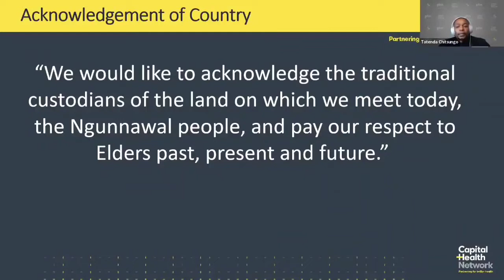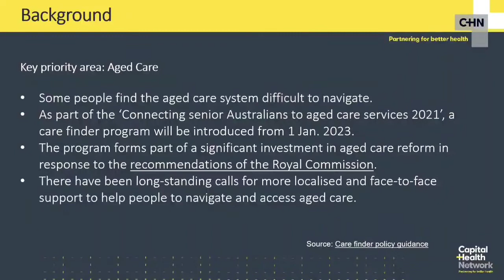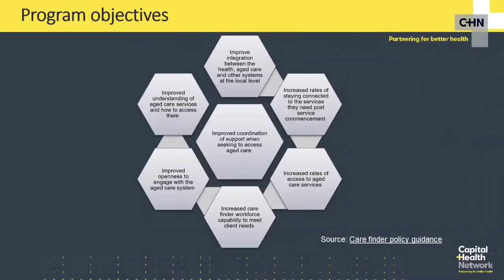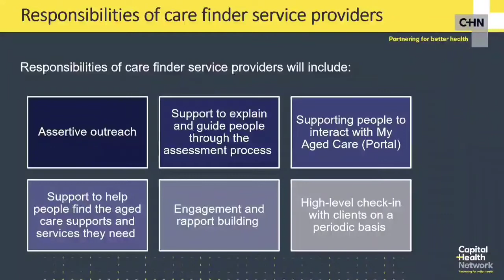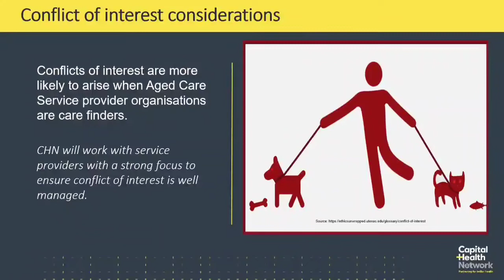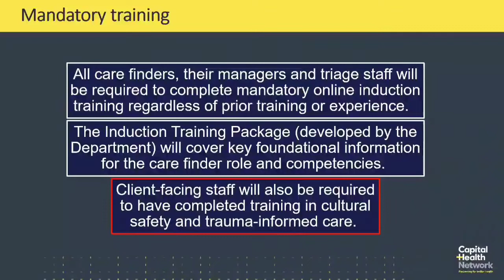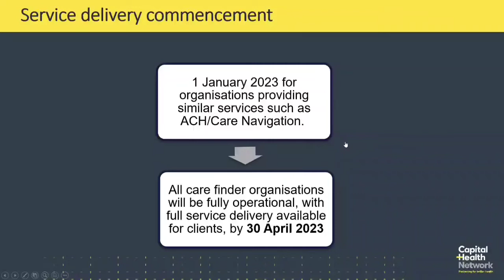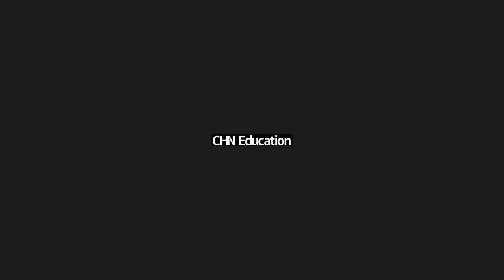Open Brief on Care Finder program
The aged care system is complex and some people find it more difficult than others to navigate and access the services they need. There have been long-standing calls for more localised and face-to-face support to help people to navigate and access aged care.

As part of Home Care (Pillar 1 of the Royal Commission Response) - Connecting senior Australians to aged care services 2021, a Care Finder program will be introduced in January 2023. The Care Finder program forms part of a significant investment in aged care reform in response to the recommendations of the Royal Commission.

Primary Health Networks (PHNs) will establish and maintain a network of Care Finders to provide specialist and intensive assistance to help people within the target population to understand and access aged care and connect with other relevant supports in the community.

Our stakeholder brief event will cover the following:

Care Finder program overview
Care Finder key priority areas
Responsibilities of Care Finder organisations
Eligibility criteria for service (targeted cohort)
Commissioning and procurement timeline

There will be an opportunity for questions towards the end of the brief.
Presenters:

David Sostaric – Senior Manager, Commissioned Activities (CHN)

Tatenda Chitsungo – Commissioned Activities Coordinator (CHN)